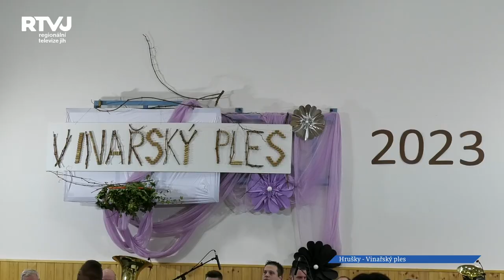Vinařský ples v Hruškách s energickou osobností STARDANCE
V jedné části budovy základní školy v Hruškách probíhalo 1.kolo přímé volby prezidenta České republiky, a na druhém konci budovy v nově zrekonstruované hale Vinařský ples. Lidé tak měli možnost odvolit a rovnou to oslavit na plese dobrým vínkem od místních a přespolních vinařů nebo tancem. Úvodní tanec patřil chase a jejich polonéze, kterou jsme měli možnost vidět již na Dívčím vínku. Jak tentokrát chasa své vystoupení vylepšila?